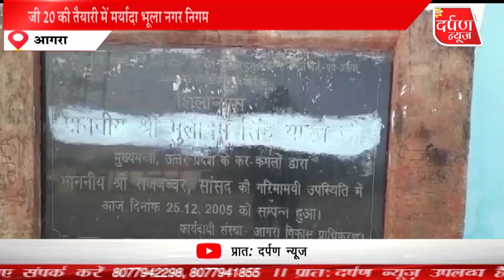AGRA | G20 की तैयारी में मर्यादा भूला नगर निगम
praatahdarpannews Available on